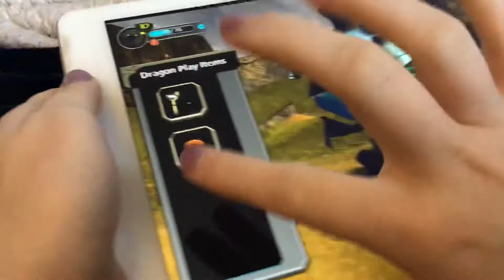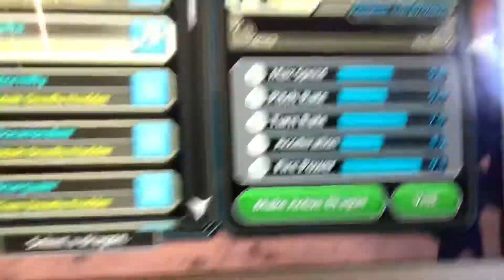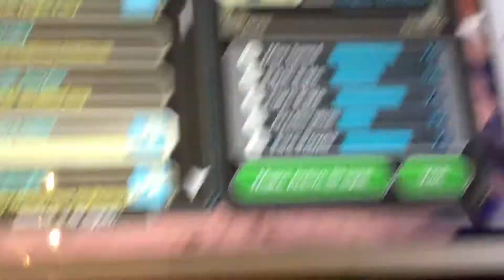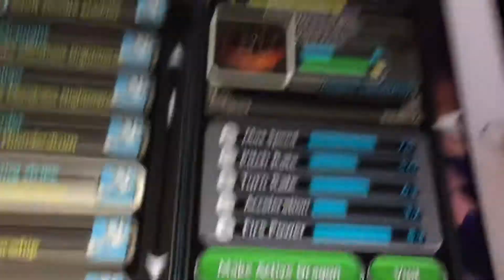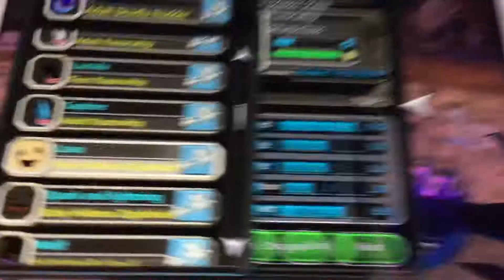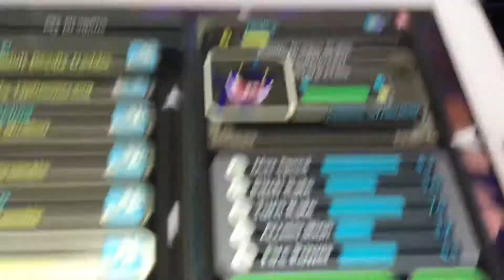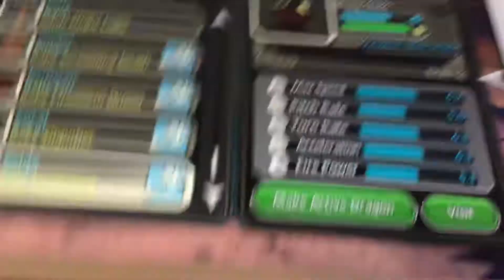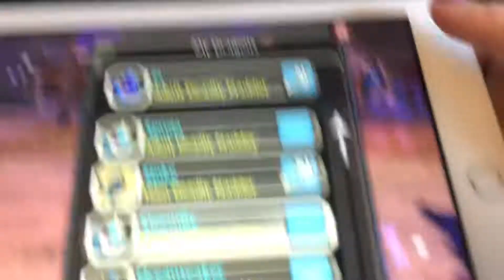School of Dragons - All of My Dragons